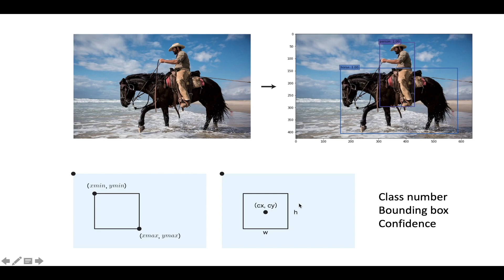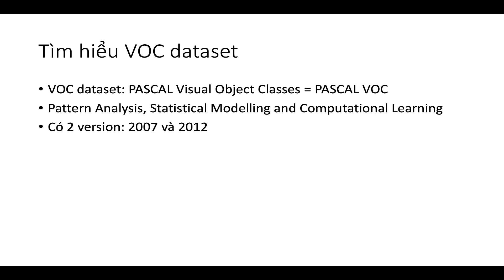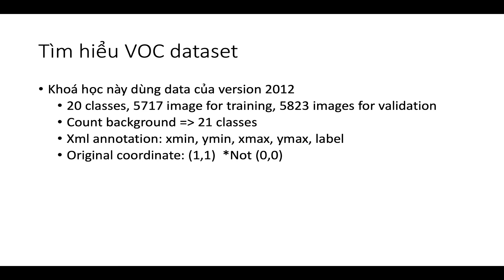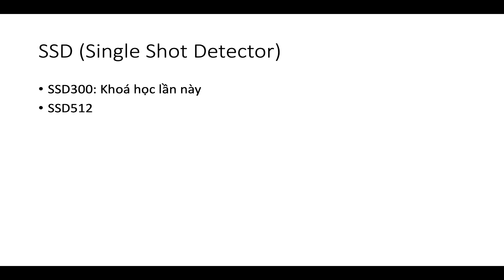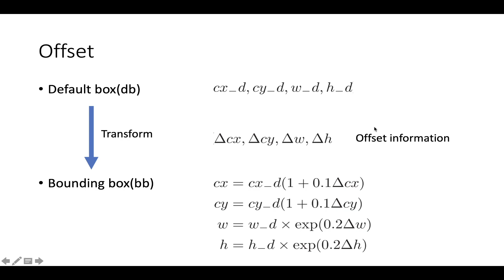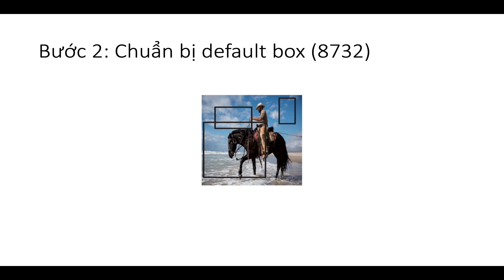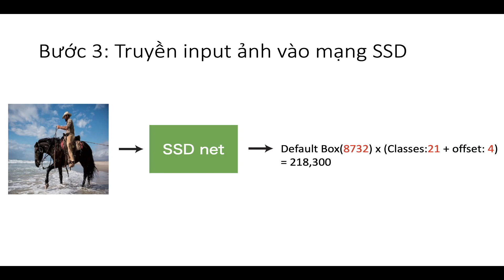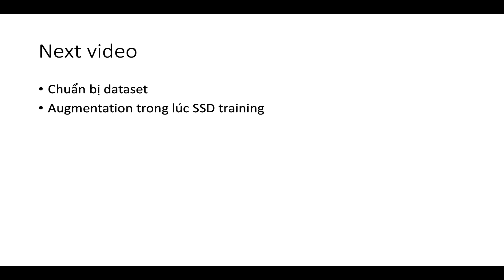[Deep learning cơ bản] Các khái niệm cơ bản và 6 bước của SSD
Deep learning cơ bản
➡️Source code